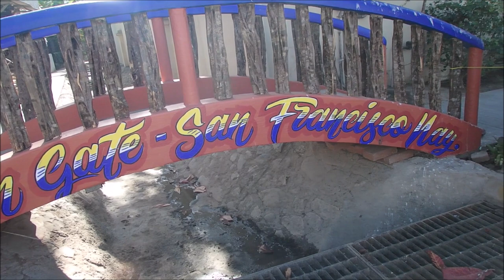Bruce's Excellent MexicanTour (Maps Included).